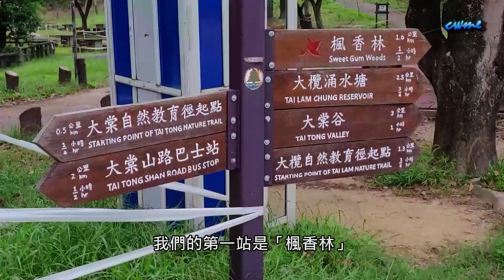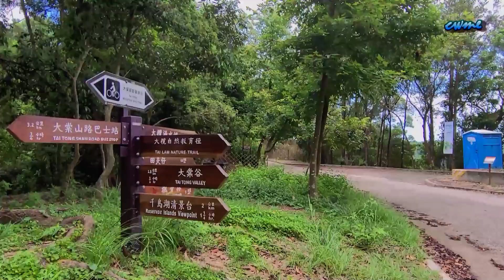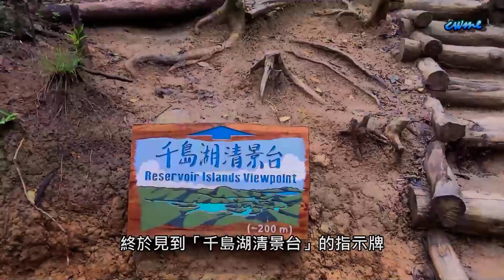[開開心心去行山] 千島湖 | 千島湖清景台 | 大欖涌水塘 | 楓香林 Reservoir Islands Viewpoint | Sweet Gum Woods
開開心心去行山

「千島湖」即「大欖涌水塘」，於 1957 年落成，面積為 1.7 平方公里。「水塘」內有大大小小的島嶼，被稱為「港版千島湖」。水塘中的由黃沙圍邊、翠綠飽滿的小島，如星羅棋佈，散落蔚藍湖水之上。
水溢滿，千島現，景色靚絕，美不勝收。

“Thousand Island Lake” refers to the Tai Lam Chung Reservoir. It was built in 1957 and its area is about 1.7 square kilometres. There are dozens of small islands in the reservoir: these were actually hills, before the land was flooded by the catchwater.  Today, these islands are one of the most scenic reservoirs in Hong Kong.

00:00 屯門公路
00:59 青朗公路
02:12 十八鄉交匯處
04:16 大棠楓香林公眾停車場
05:08 大欖林道- 棠段
07:38 楓香林
09:24 大欖林道-伯公坳段
12:00 千島湖清景台